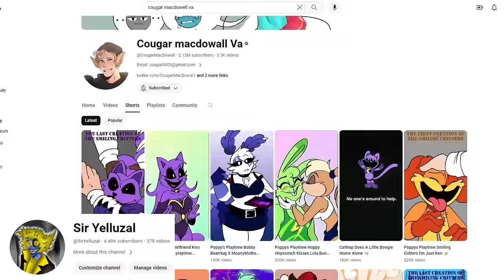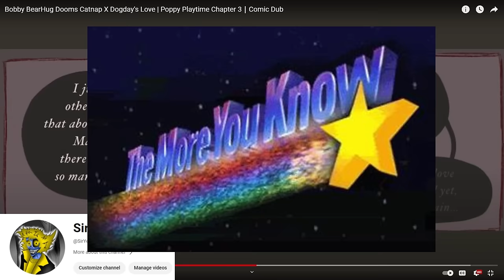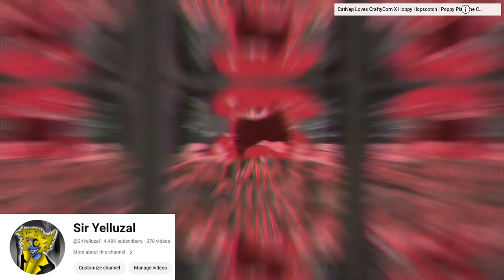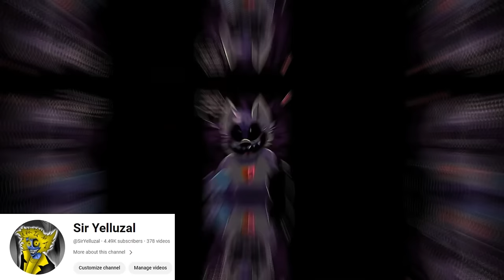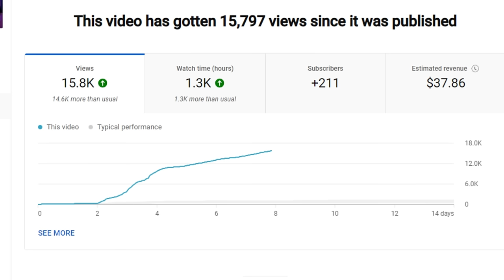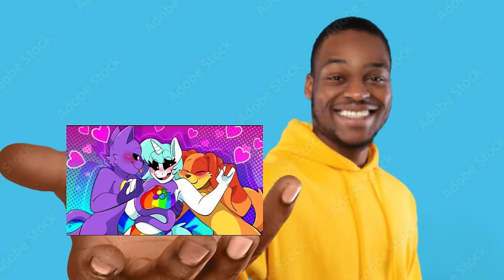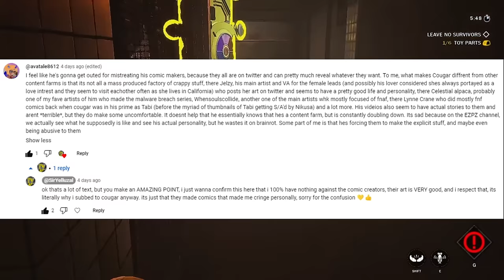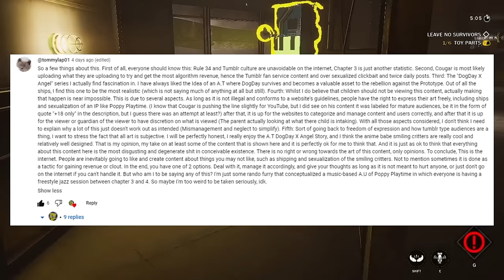Poppy Playtime Content Farms Have Gotten Worse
Today we will be reviewing EVEN MORE content farm content specifically on @CougarMacDowall 💀💀💀